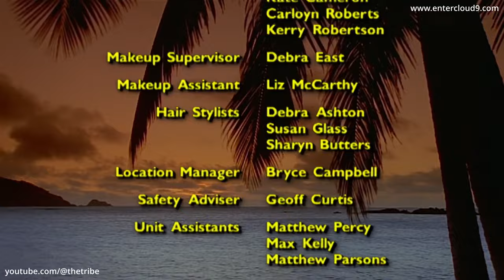Episode 3 - Book 4 - Princess from the Sea - The Adventures of Swiss Family Robinson (HD)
Episode Preview - Moya continues to settle into life with the Robinsons but the shaman, casts his dark spell, placing Moya into great danger as she dives to search the submerged wreck. She is rescued by David, but shortly after, the family are alarmed to see another war canoe arrive. They flee to their newly-built fort. But can they succeed in defending themselves against another attack?